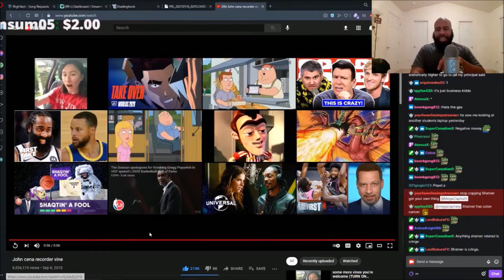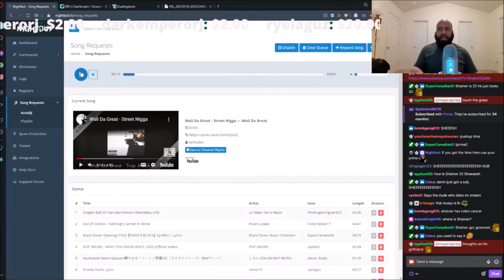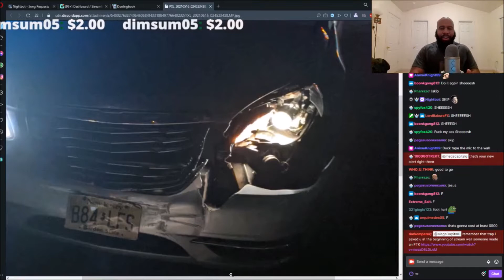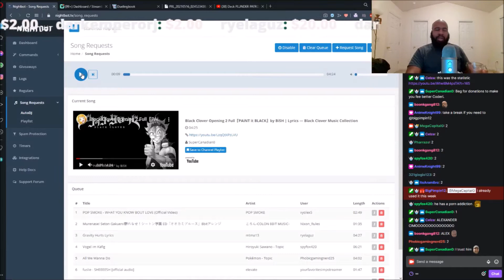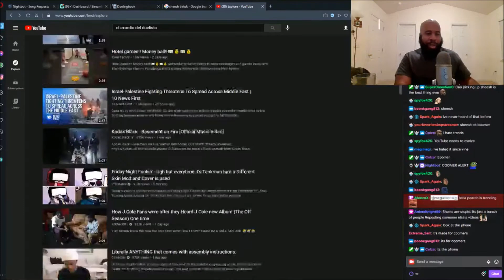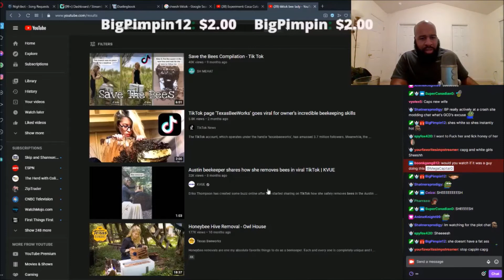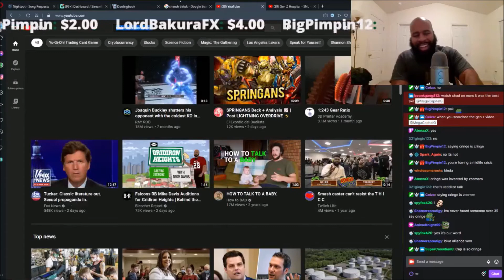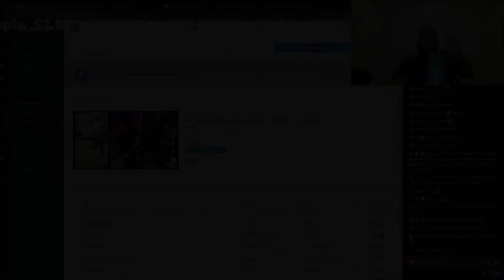MegaCapitalG Becomes a Tik Tok'er?!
21/05/15